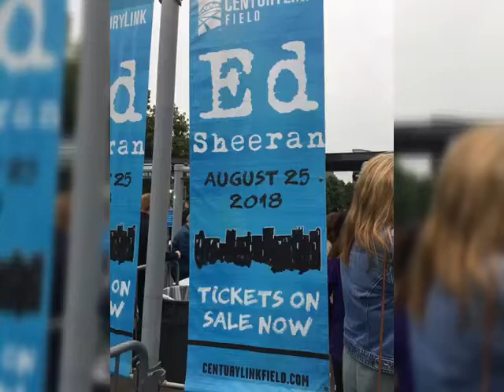Ed Sheeran live in Seattle